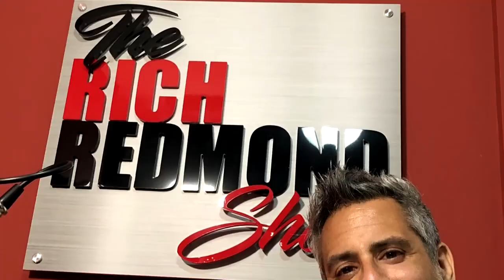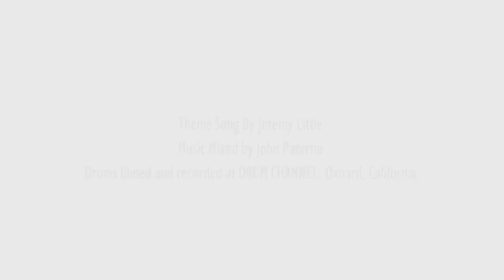Tom Hurst :: Drumming Serial Entrepreneurship - The Rich Redmond Show Ep 35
Lifelong drumming entrepreneur…Tom Hurst!

Nashville based percussionist/educator/clinician/promoter Tom Hurst has supported artists across the spectrum of popular music for 25 years whether behind the drum kit, or playing ethnic percussion.

Tom has recorded and/or toured with quite a diverse range of national and international artists like The Backstreet Boys, Gary Allan, Wang Chung, Chuck Wicks, Tiffany, Joe Nichols, Sister Hazel, Tracy Lawrence, Peter Noon of Herman’s Hermits, and James Otto. Tom is currently on tour drumming with country music icon Tracy Lawrence.

Additionally Tom has served as a Disney staff musician performing in numerous ensembles throughout his two decades plus career with the company. He’s also served various theatre organizations doing Broadway style pit work for regional theaters, and cruise lines such as American Hawaii (now defunct) out of Honolulu, HI.

On the educational front Tom is a University of Florida graduate with a Bachelors of Arts in Music specializing in Ethnomusicology as well as a Masters in Music Education with an emphasis in Jazz Studies. Tom has taught at every level of music education (grade school program ensemble direction, private lessons, drum and bugle corps and indoor drumlines, college master classes and clinics) and is an adjudicator with over ten years experience serving the Florida Band Masters association assessing solo and ensemble and marching percussion as well as jazz bands at both the district and state levels.

Tom is the co-founder/owner, and financial manager of Infinity Percussion, Infinity Open and Infinity A. Three independent youth arts competitive percussion performance ensembles with over 130 members combined annually.

Throughout his career Tom has additionally undertaken multiple non-performance music business related endeavors:

Producing popular/rock music shows under the auspice of the Loud Jamz and Nashville Drummers Jam events while also representing jazz and world instrumental artists booking shows under his Tom Hurst Presents Loud Jamz promotions/booking entity.

Contracting Backing Bands for Nashville Based Artists via his Tom Hurst’s Superior Sideperson entity.

Partnering with Backline Pro of Charlotte, NC, and Total Backline Services of Biloxi to provide instrument rental services in the southeastern U.S. for numerous international touring entities.

In short, Tom Hurst is a lifelong musician, and music advocate with extensive experience that still ascribes to the belief that one must be a perpetual student always willing to try new ventures and never stop learning/improving.

 A few things that came up:

-Playing with Backstreet Boys

-Howard Stern Impressions...

-Brain tickles

-Playing at Disney was a game changer...

-How “Tom Hurst” presents came to be.

-Rich crashing Tom's first date with his soon to be wife.

-Nashville Drummer's Jam...

-Alex and Eddie Van Halen story

-Nerdy Ted Reed Syncopation talk

-Always learning something new

-Underrated drummers...